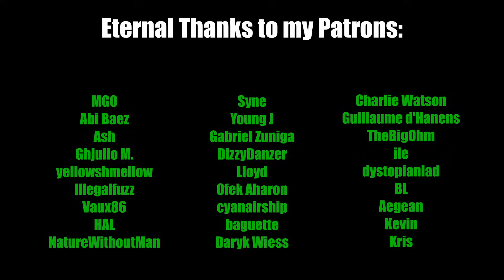A NEW TITAN EMERGES?!? || GERMAN watches Attack on Titan 2x04 - BLIND REACT-ANALYSIS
RIP Nanabe and other dude. Sad he did not get a last drop. =( Also, who is Ymir?